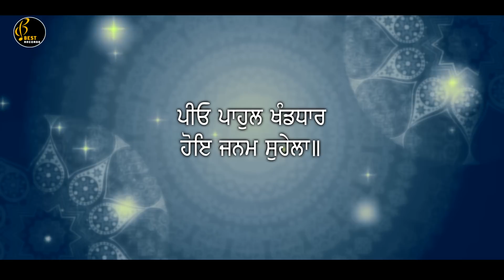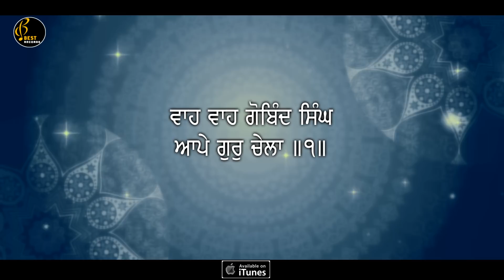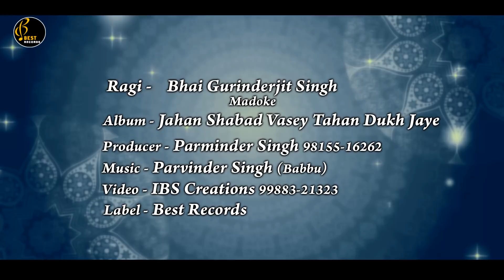Wah Wah Gobind Singh ● Latest Shabad 2018 ● Bhai Gurinderjit Singh Ji Madoke ● Best Records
Best Records Presents Latest Shabad Gurbani

Shabad -  Wah Wah Gobind Singh Aape Gur Chela
Album - Jahan Shabadh Vasey Tahan Dukh Jaahe
Ragi - Bhai Gurinderjit Singh Ji Madoke (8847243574 ● 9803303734) Saathi Bhai Baldev Singh Ji , Bhai Harjeet Singh Ji
Company - Best Records
Audio Recorded at - Sukhmani Recording Studio(Asr)
Video - IBS Creation